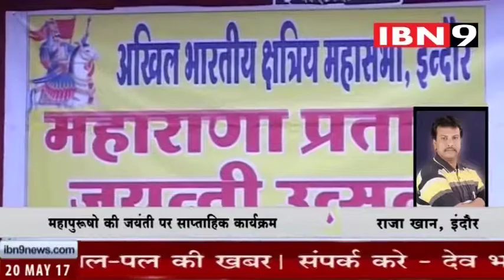20 May Indore News (IBN9 News Portal)